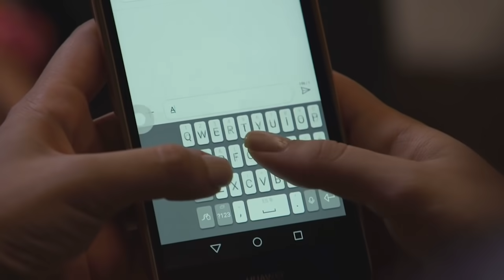La Rosa de Guadalupe: Soledad recupera su memoria al ver a sus hijos| Cuando se junten las estrellas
Cielo trabaja para la policía y se hace pasar por secuestradora para poder rescatar a Alondra. Alondra le confiesa a sus papás que Cielo, su prima, fue quien la salvó. Ximena se niega a decirle a Cielo en qué clínica psiquiátrica está Soledad. Cielo y Luciano vuelven a ver a su mamá.